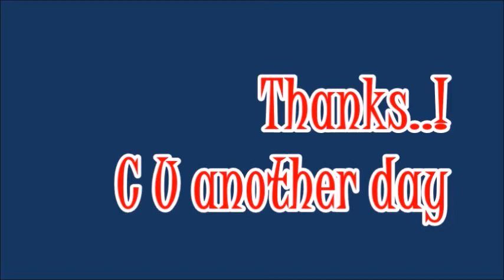it's just ANOTHER DAY...!!! with Ice Cream....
ONE SGD ICE CREAM IN CHINATOWN

Peresmiannya baru November 2020 kemarin. Biasa... pasti meledaklah. Pengunjung berjubel, apalagi dekat suasana Christmas dan Tahun Baru, sehingga mungkin akan menimbulkan cluster baru.
Tapi manusia-manusia berjiwa pesiar dan shopping ini, tak mudah beradaptasi dengan rumah sendiri. Orang-orang seperti kesurupan, bergerombol pake masker atau tanpa APD, berpencar di Chinatown Pantjoran PIK (Pantai Indah Kapuk) di Jakarta. Tak ada wajah khawatir di sini, seakan-akan dunia sudah aman dari virus.
Awak pun terbawak rendong, terikut-ikut datang untuk menikmati berbagai kudapan, penganan, makanan, dan minuman. Tepuk perut gondut, tanya selera. Kalau datang syoorr, hajaaaarrr!
Nanti seusai santap, dudukkanlah pantat di kursi sandar, nikmati keramaian dan kegembiraan para tamu yang berfoto-foto di sekitar Gerbang Pantjoran.
Kuhunus sebatang 234, kubakar pakai api, kusedot ringan saja.
Ayoook. TARSEBATDUL! Tarik Sebatang Dulu. Asap yang mengepul dari rongga rahang segera hilang buyar dihela angin laut Utara. Sepoinya bikin ngantuk.. seeerrr. seeerrr dan seeerrr.
Sedap kali kurasa ah!!!